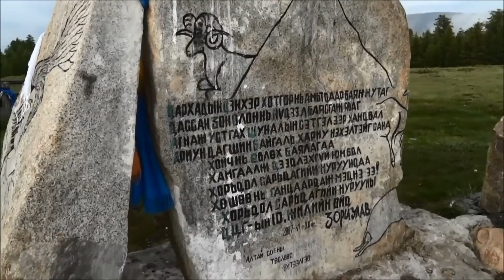Darkhad 2012 full movie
Darkhad wetland & Khoridol saridag mountain range, Khuvsgul lake. Family auto trek